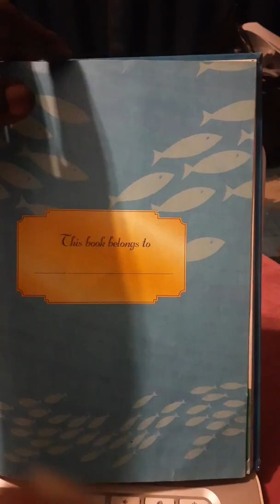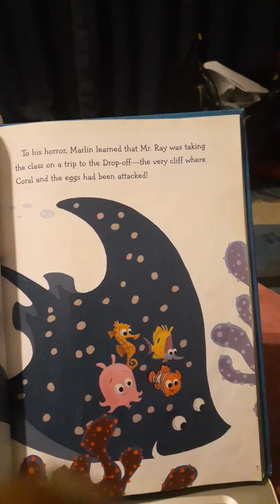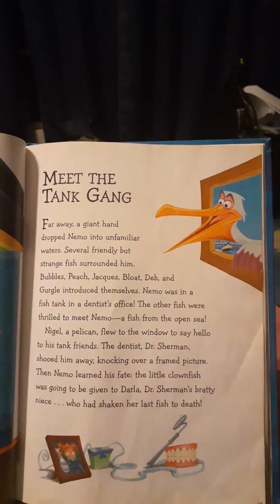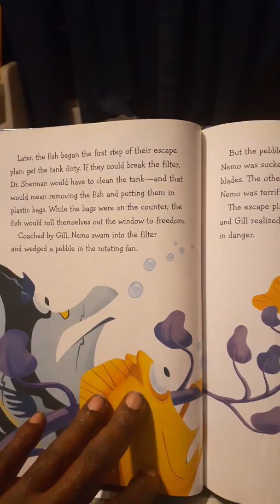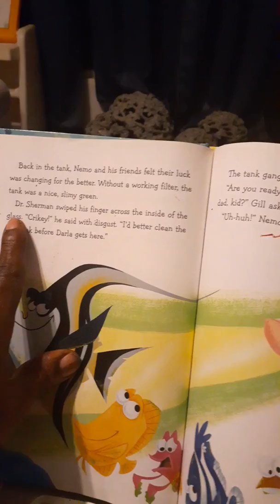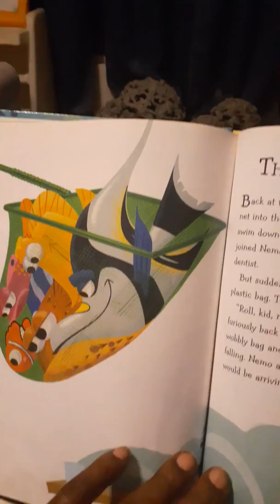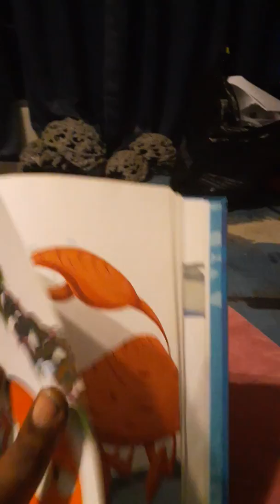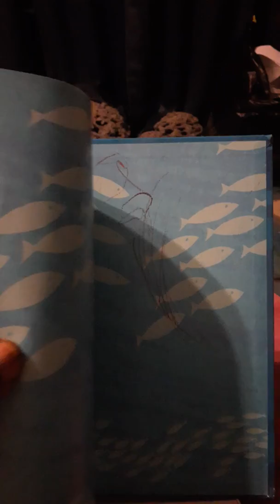Finding Nemo - A READ-ALOUD STORYBOOK